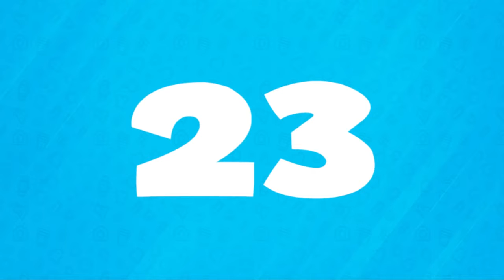30 Celebrity Photos Taken At The Right Moment - Funny Video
*funny videos animal *
funny videos accidents *
funny videos bangla *
funny videos baby *
funny videos black people *
funny videos clean version *
funny videos clean for kids *
funny videos challenge try not to laugh *
funny videos compilation fail *
funny videos cats and dog *
funny videos dog health care funny dog dogs and human *
funny videos dantdm *
funny videos dancing *
funny videos dont laugh challenge *
funny videos dont laugh *
funny videos donald trump *
funny videos ellen *
funny videos ever seen in the world *
funny videos ellen degeneres *
funny videos edited *
funny videos en espanol *
funny videos fails *
funny videos for kids to laugh *